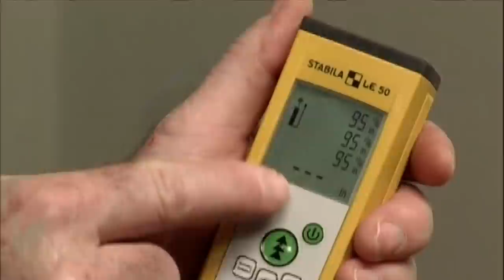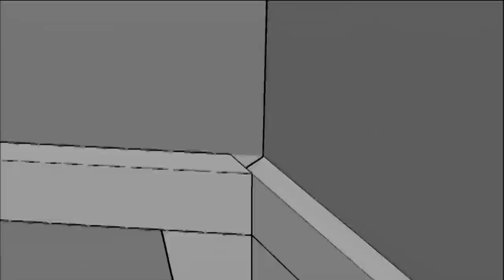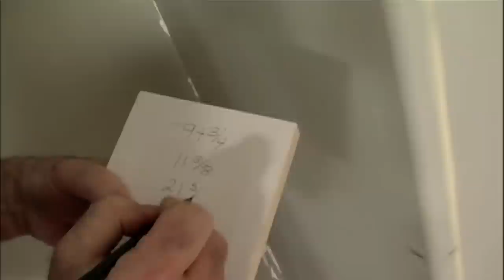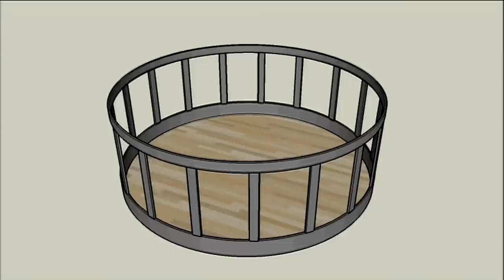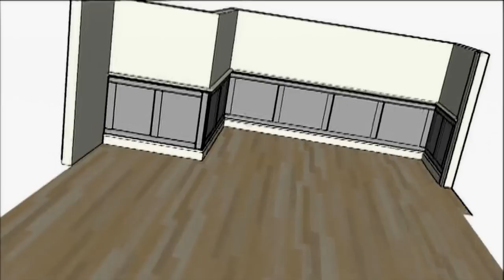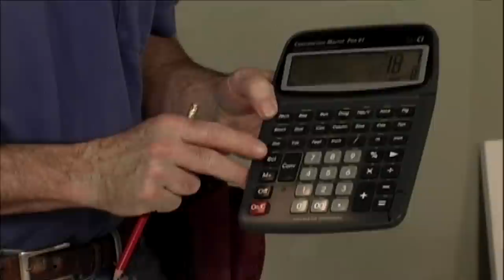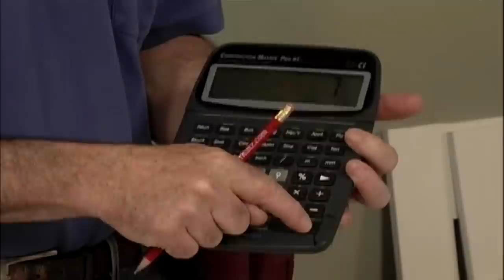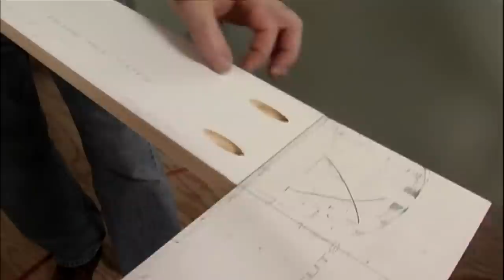WAINSCOTING & PANELING: PROGRAM 7, PART 1, with Gary Katz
Program 7, PART 1, Wainscoting & Paneling, in the 10-program Mastering Finish Carpentry Series by Gary Katz. Available now on YouTube for FREE! The video technology is old, but the professional techniques and tips stand the test of time.

    Content
00:00 Intro
02:56 Layout Tools and Techniques
15:14 Rules for Wainscoting
19:06 Outside Corners
23:37 Corner Joinery
33:04 Solving Casing & Baseboard Issues
38:00 Final Measurements
41:33 Panel Layout
48:47 Calculators for Layout
56:45 Balancing Stile Sizes
1:01:01 How Many Panels?
1:02:34 Use a Calculator!!
1:08:35 See THE WHOLE Picture (ALL the Walls!)
1:11:09 Exact Stile Layout
1:21:29 Repetitive Cuts and Pocket Holes
1:31:38 Assembling the Frames
1:35:00 Assembly Tables
1:46:10 Using a Festool Domino